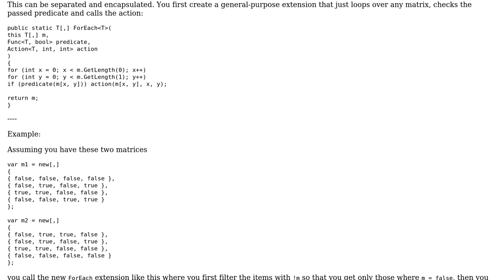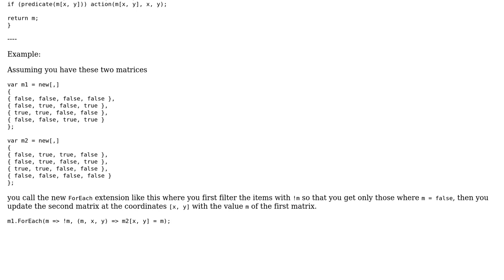Code Review: Generate a matrix of booleans from another one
With thanks & praise to God, and with thanks to the many people who have made this project possible! | Content (except music & images) licensed under CC BY-SA | Music | Images & others | With thanks to user t3chb0t user Enrique Moreno Tent user BCdotWEB and the Stack Exchange Network Trademarks are property of their respective owners. You are responsible for your own actions.